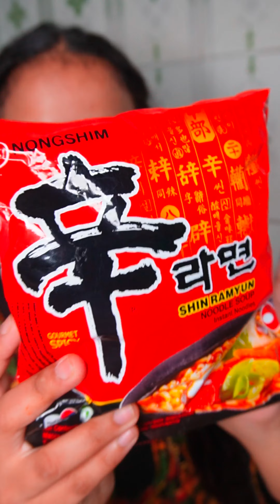Shin Ramyun Noodles Review ||Korean Noodles 😋